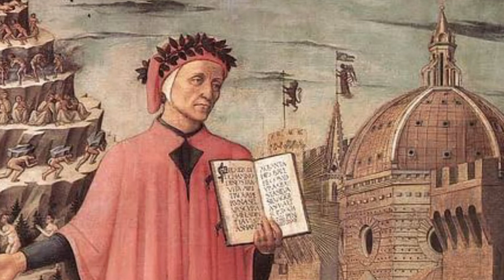Vide Cor Meum, la máxima oda al amor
Vide Cor Meum (En Español: 'Mira mi corazón') es una aria breve, similar a una romanza, compuesta por el músico irlandés Patrick Cassidy para formar parte de la banda sonora de la película Hannibal dirigida en el 2001 por Ridley Scott.

Basada en el poema de "La Vitan Nuova"  primera creación conocida del famoso poeta florentino Dante Alighieri  en el que se nos relata el amor imposible entre el autor y una joven Florentina, de nombre Beatriz Portinari.